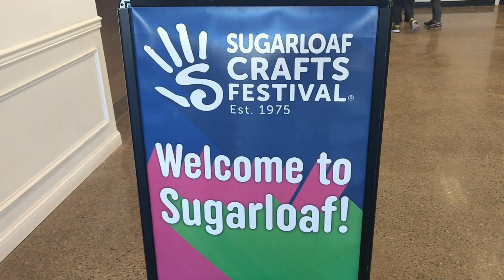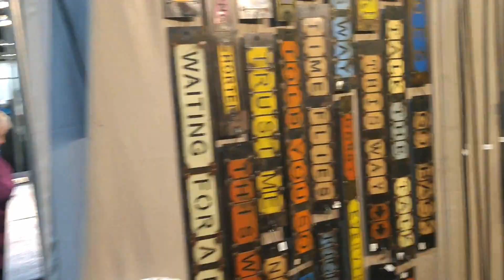QUERIA COMPRAR TUDO!!!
Neste video mostro duas feiras uma de artesanatos, e outra de venda de brinquedos e roupas usados, voces desacreditam em como as coisas sao baratas neste pais no bazar de usados. Assistam voces vao gostar compartilhem e se inscrevam se nao sao inscritos. Beijinhos